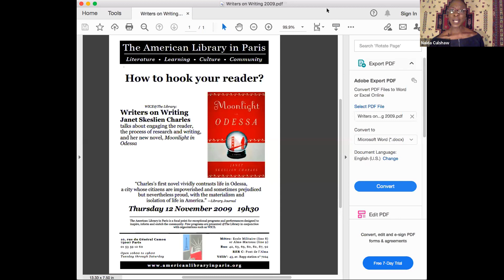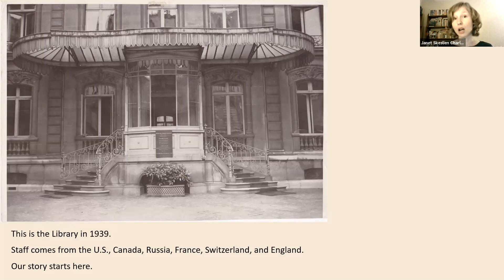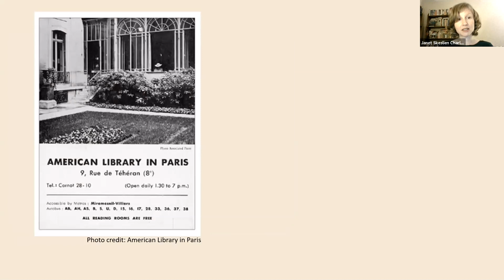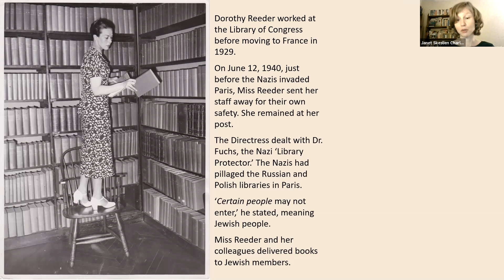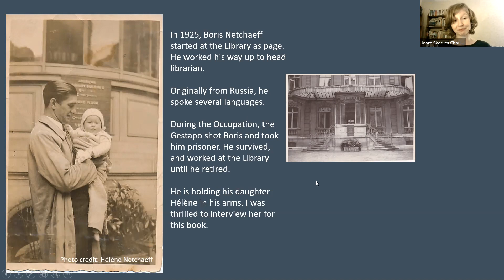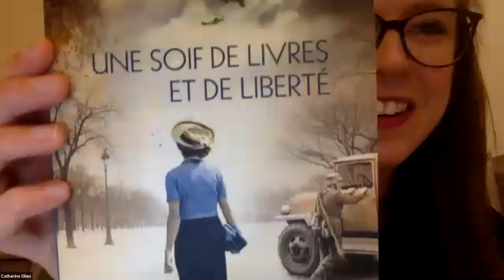ALP Evenings with an Author: Janet Skeslien Charles in conversation with Naida Culshaw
A virtual "Evening with an Author" hosted by the American Library in Paris featuring an interview with Janet Skeslien Charles about her new book, "The Paris Library," moderated by Naida Culshaw. Filmed via Zoom with a live audience on 24/02/2021.

Janet Skeslien Charles is the award-winning author of "Moonlight in Odessa" and "The Paris Library." Her shorter work has appeared in revues such as Slice and Montana Noir. She learned about the history of the American Library in Paris while working there as the programs manager.

Naida Culshaw is a workshop facilitator, developmental coach, and lecturer at the Grenoble Ecole de Management (GEM). As an alumni of the American Library in Paris she continues to create learning environments designed to encourage reflection, self-expression, analytical and critical thinking.